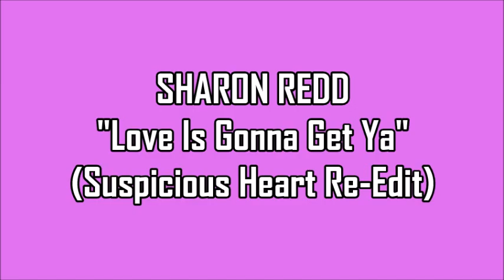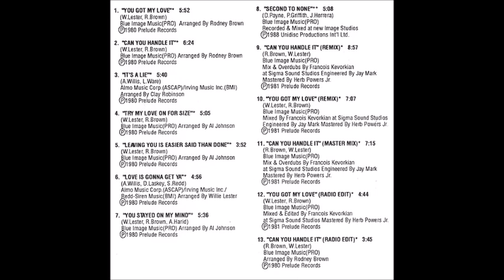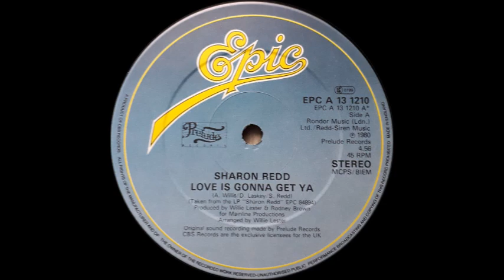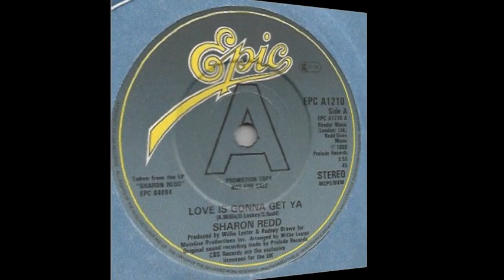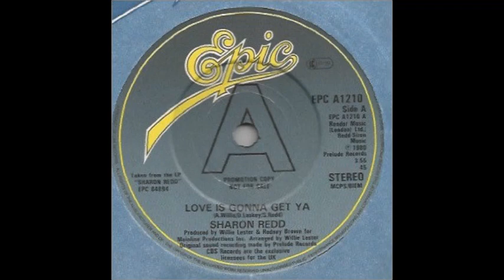Sharon Redd - Love Is Gonna Get Ya (Suspicious Heart Edit)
Gently paced, melodic dancer from Sharon Redd's 1980 self titled album. Hope you'll enjoy my extended edit of "Love Is Gonna Get Ya"...